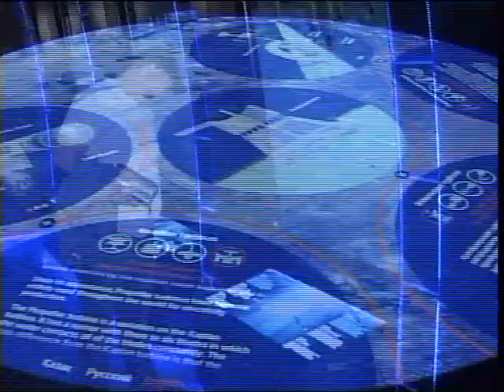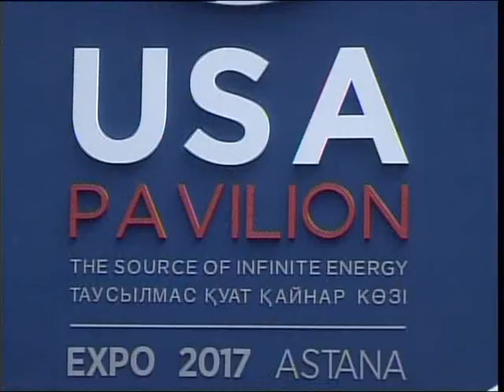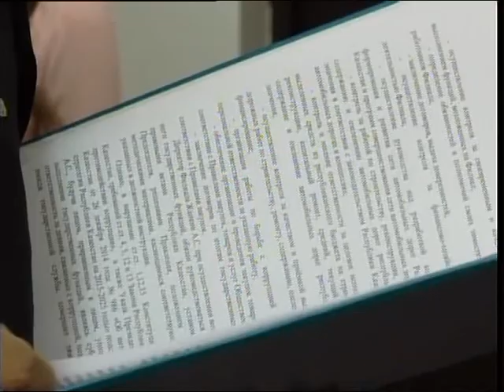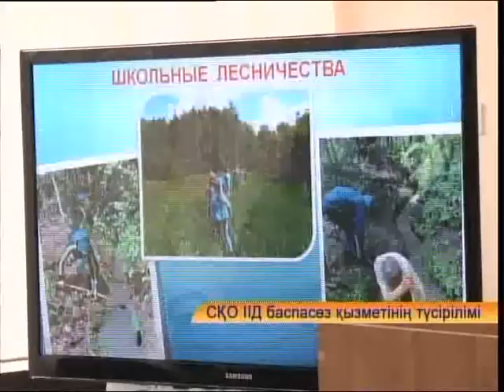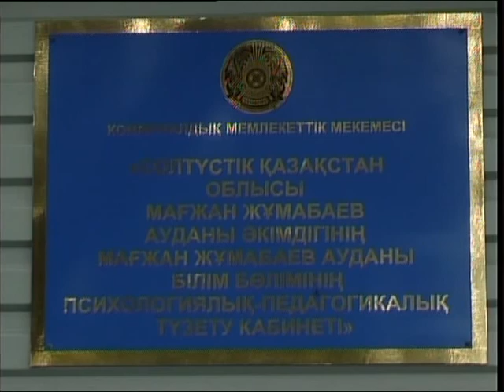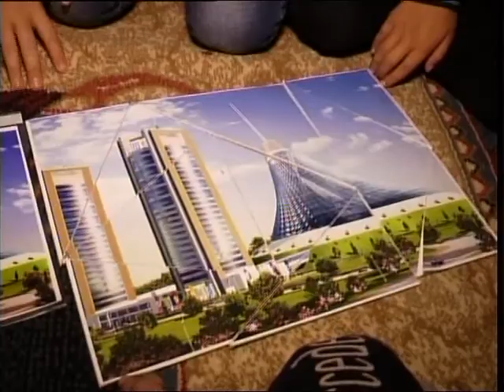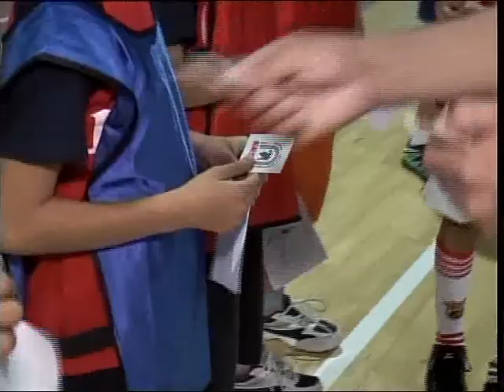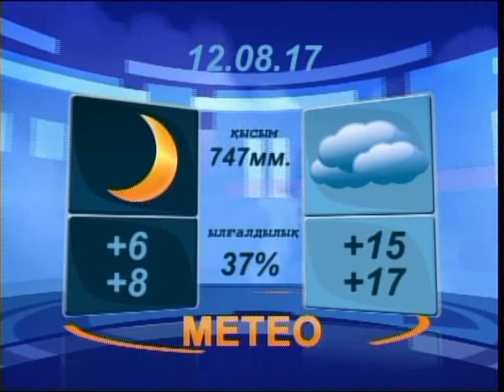ВЕЧЕР КАЗ 11 08 2017